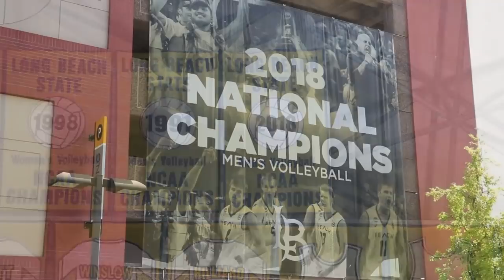NCAA Volleyball National Championship: Long Beach State vs. Hawaii